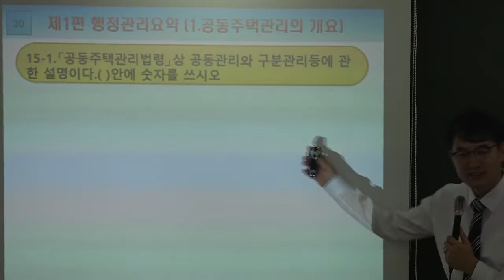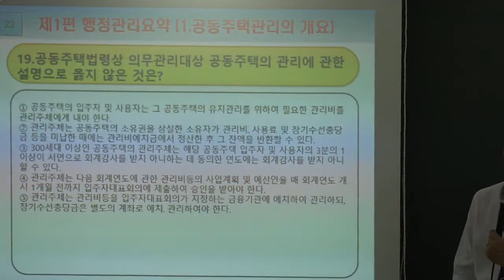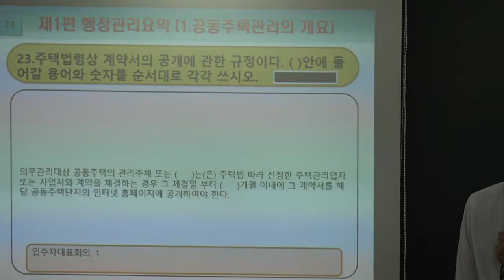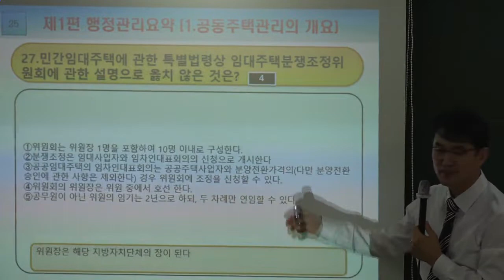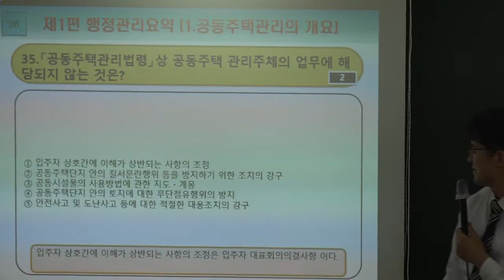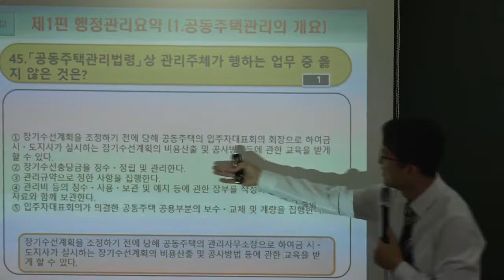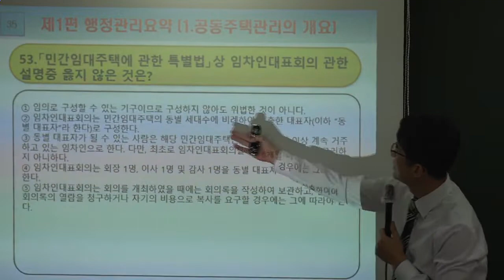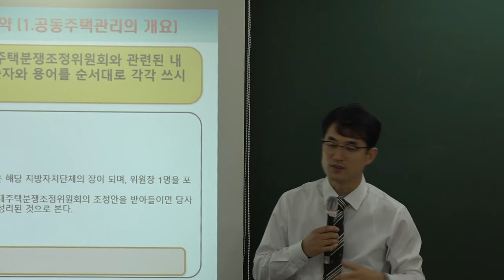[주전무] 2018년 주택관리사 관리실무 핵심반 7-3